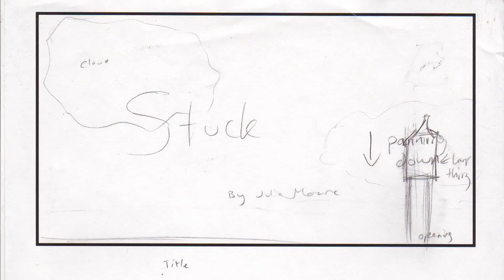Stuck Storyboard (2013)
a really sketchy storyboard of a short i had to animate in digital media arts in high school. lost the actual animation file. it went .tmp on me